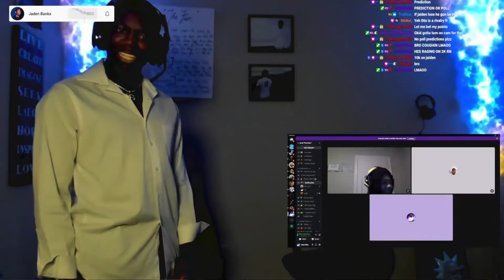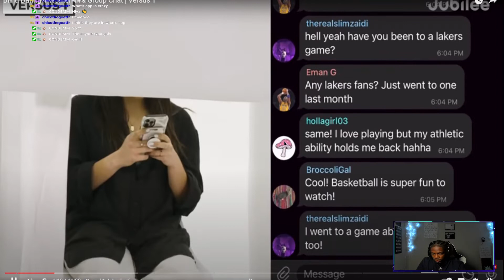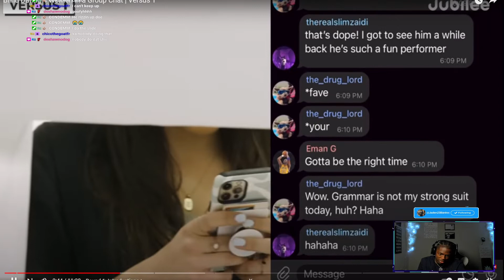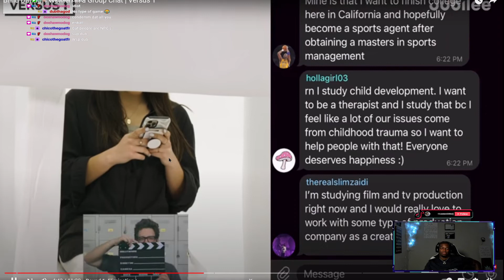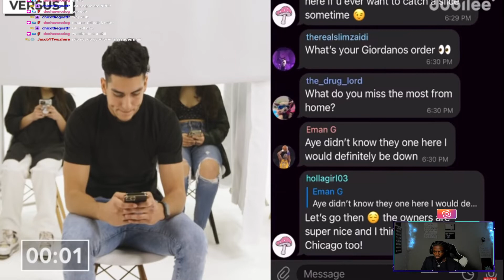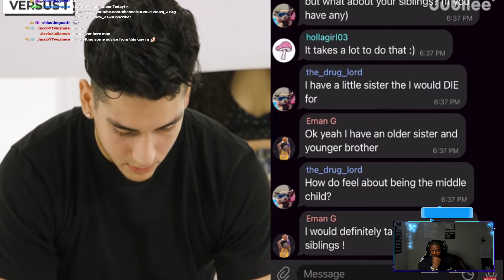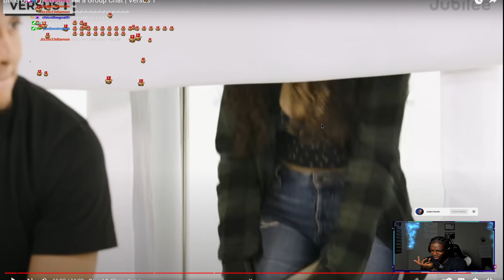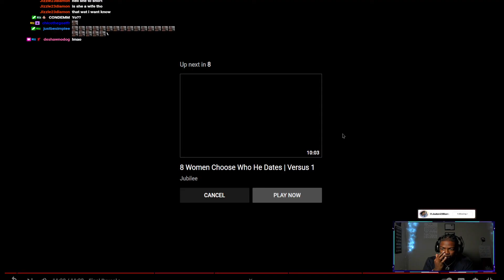The New Generation In One Video | Jubilee Blind Dating Women Thru Text